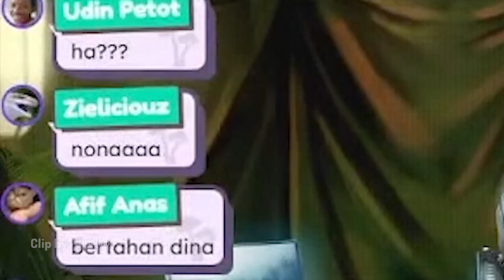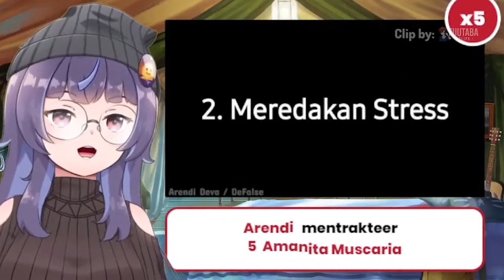Ada Lawan kah Buat Mecahin Rekor Indira? [Indira Naylarissa/LiviPro]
(210 🎬) Sora Ayame
(200 🎬) Dewi Felicita
(160 🎬) mikuru
(160 🎬) Yuki Frostine
(135 🎬) Vii
(80 🎬) Kimi
(80 🎬) Irias Yoruha
(50 🎬) phi kucingnya lili
(50 🎬) Koh Acuk